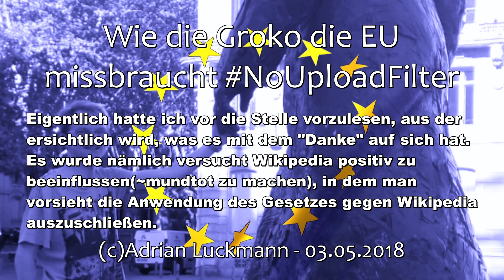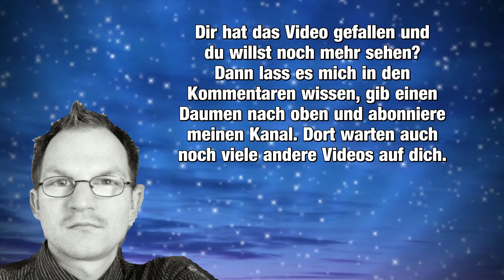Wie die Groko die EU missbraucht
Wikipedia zu